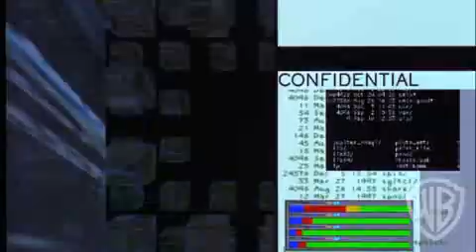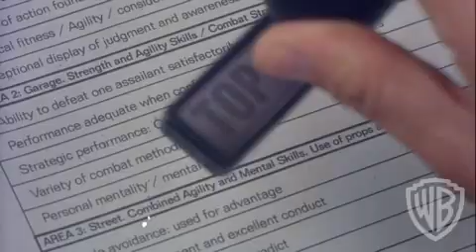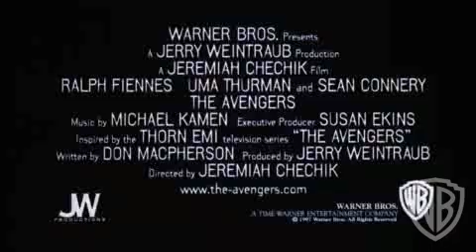The Avengers - Trailer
Based on the sophisticated, quirky British secret-agent television series of the 1960s. A scientist who develops the means to control large-scale weather changes uses his discovery to wreak evil. Emma Peele and John Steed must stop the villian.